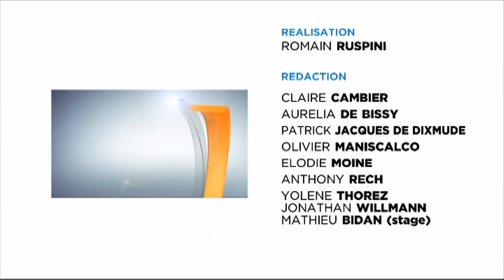Le 7/8 L'Actu - Edition du lundi 28 avril 2014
MICHEL LAUGIER PRÉSIDENT DE LA CASQY
Le maire de Montigny-le-Bretonneux devient le premier président de droite de l'agglomération de Saint-Quentin-en-Yvelines à l'issu du conseil communautaire de ce week-end.

BRAS DE FER AUTOUR DES RYTHMES SCOLAIRES
La contestation se poursuit après les annonces en fin de semaine du nouveau ministre de l'Education Benoit Hamon. Il souhaite un assouplissement, ses opposants veulent un retrait de la mesure initiée par Vincent Peillon.

DU GOLF POUR PERMETTRE L'OPÉRATION D'ENFANTS
Mécénat Chirurgie Cardiaque permet à des enfants souffrant de malformations cardiaques de venir en France et d'être opérés lorsqu'ils ne peuvent être soignés dans leur pays d'origine par manque de moyens financiers et techniques.
Afin de récolter des fonds se déroulera demain mardi, la 17e édition du trophée du coeur au golf de St-Nom-la-Bretèche.

Et aussi...
Canonisations à Rome, le député PS Jean-Philippe Mallé en déplacement avec Manuel Valls; Le Modem et l'UDI lancent la campagne des européennes en Île-de-France; « Tchat-Land », un spectacle 2.0 à Guyancourt; ...